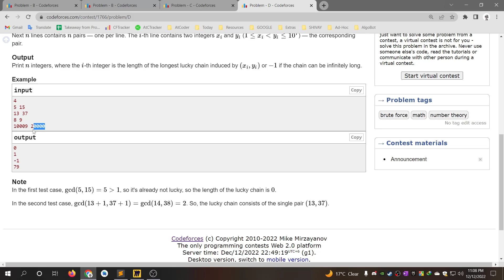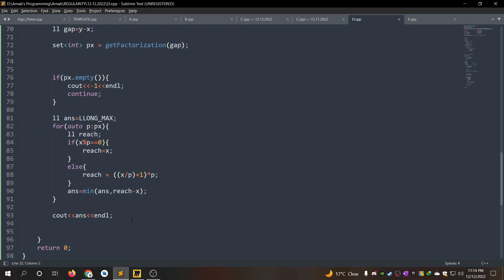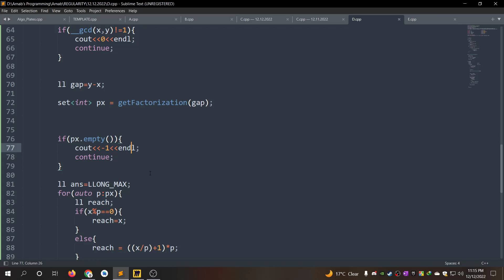D. Lucky Chains || Educational Codeforces Round 139 || বাংলায় সমাধান আলোচনা